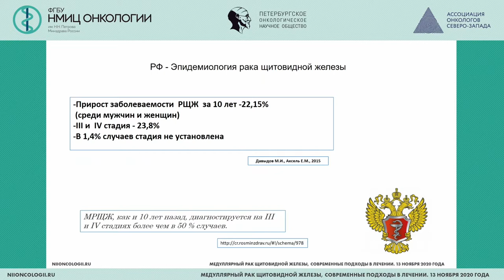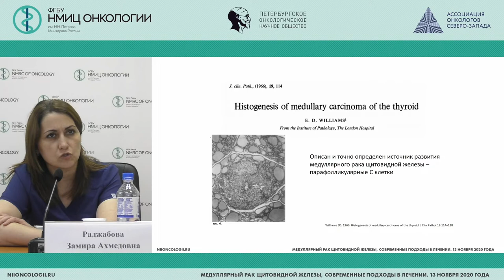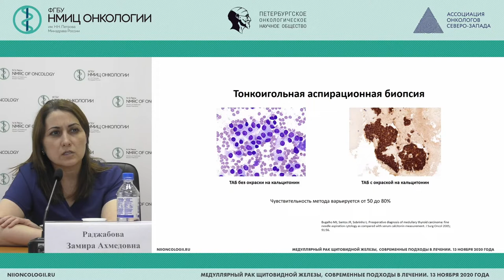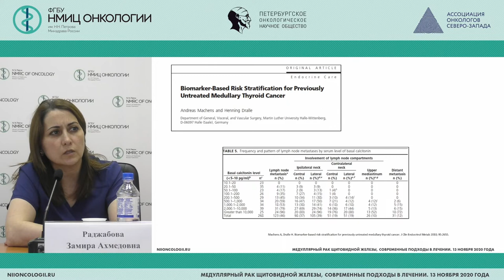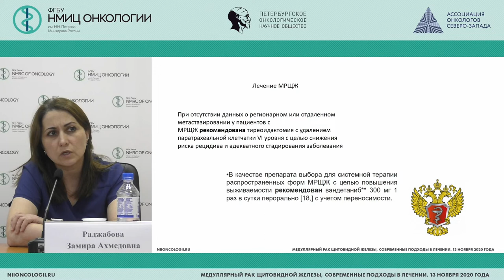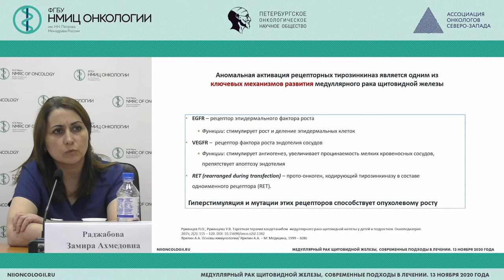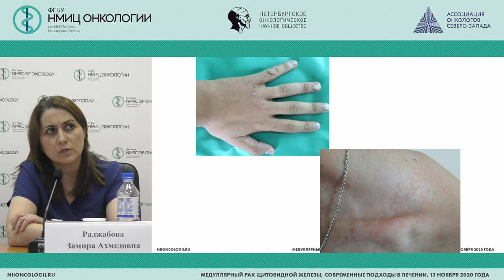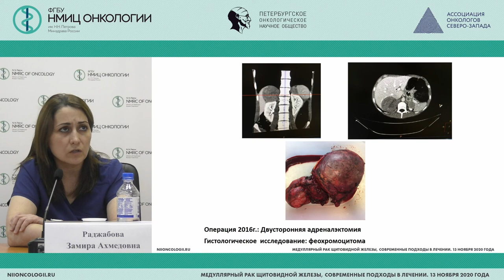Медуллярный рак щитовидной железы, распространенность, диагностика, лечение (Раджабова З.А.)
Раджабова Замира Ахмед-Гаджиевна– заведующий хирургическим отделением опухолей головы и шеи - врач-онколог, научный сотрудник научного отделения торакальной онкологии, доцент отделения дополнительного профессионального образования ФГБУ «НМИЦ онкологии им. Н.Н. Петрова» Минздрава России, к.м.н., Санкт-Петербург